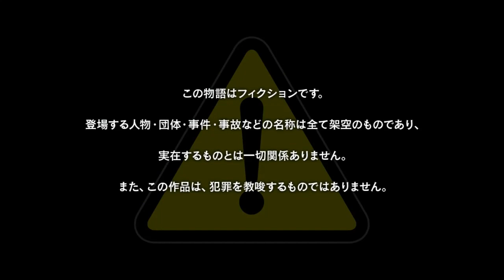Rebellions: Secret Game 2nd Stage: Route 3: Episode 6